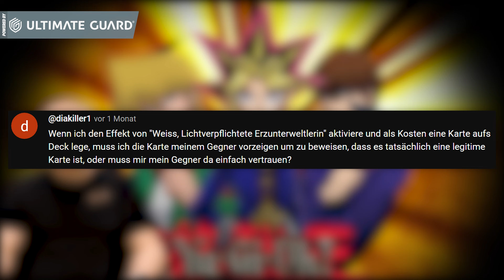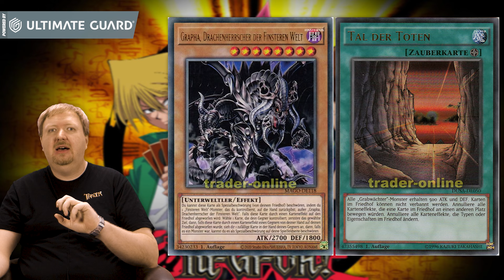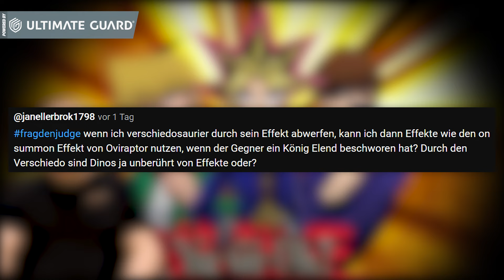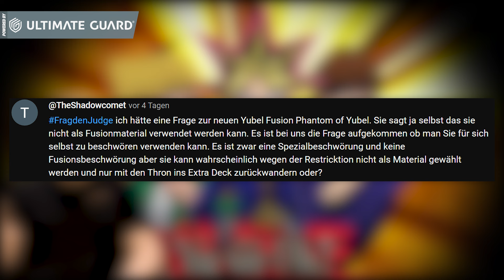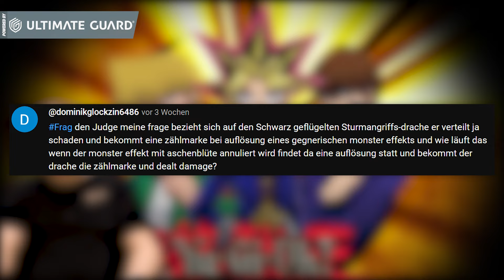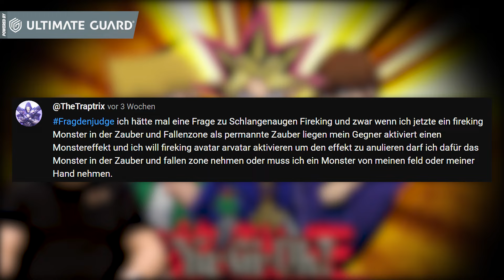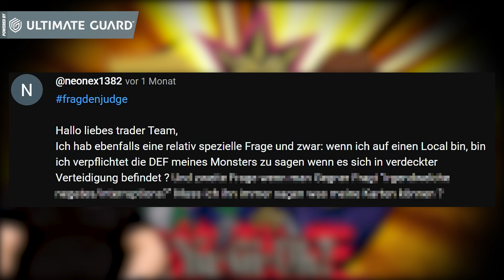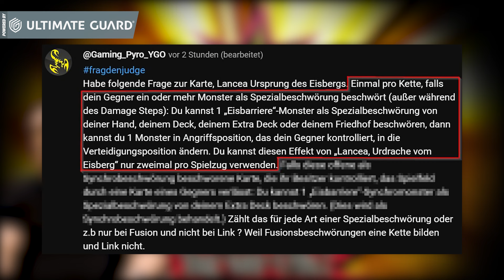YuGiOh Regeln erklärt | Frag den Judge 39 | YGO Regelfragen | deutsch | Trader | Deck Tutorial 2024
Ihr habt Fragen rund um das YuGiOh! Trading Card Game? Wir antworten. Schreibt in die Kommentare & ergänzt
Viel Spaß bei unserer 39. Ausgabe von FRAG DEN JUDGE!

ACHTUNG VERLOSUNG: Zu diesem Video verlosen wir ein Ultimate Guard Package, bestehend aus 1x "Boulder 100+ SYNERGY - Blau/Weiß" & 1x "Cortex Sleeves (Matte Blau)".

Trefft unser YGO Team im TRADING CARD SUPER STORE und spielt mit uns!

Auf TWITCH streamen wir YGO Matches immer Dienstags ab 19 Uhr - live aus dem Trading Card Super Store!

00:00:00 Intro
00:00:21 Gewinnspiel
00:01:41 Kosten „beweisen“
00:03:23 Tal der Toten vs. Friedhofsbeschwörungen
00:06:13 Elende Effektannullierungen
00:07:37 Phantom von Yubel für Phantom von Yubel
00:09:16 Normale Pendelmonster keine normalen Monster?
00:10:01 Annullierter Sturmangriff
00:11:43 Monster in der Zauber-/Fallenzone
00:13:31 Kein Friedhof, keine Fusion?
00:14:42 Verheimlichen von Karteneigenschaften?
00:16:23 Lancea, Urdrache vom Eisberg
00:18:23 Outro